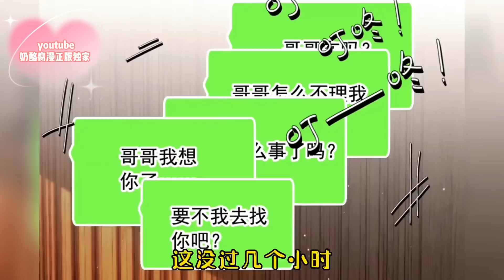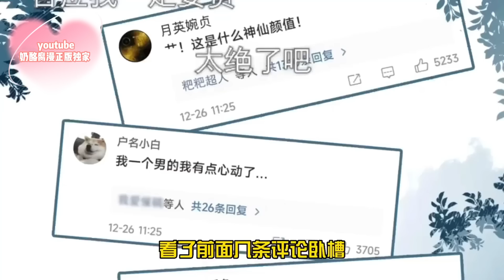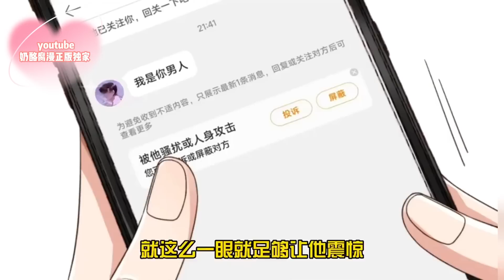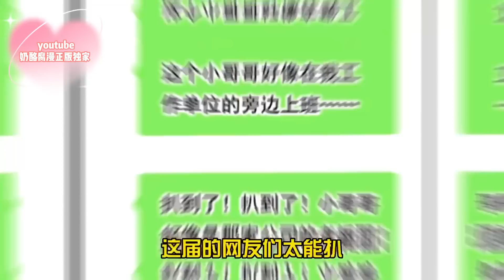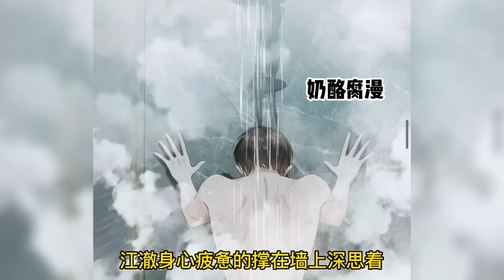【一口气看到爽】腐！《他一见我就摇尾巴》1~50集，腹黑年下小忠犬x年上纯情高富帅。“你喜欢我的腿？”“喜欢······”“想不想摸一下？！纯爱